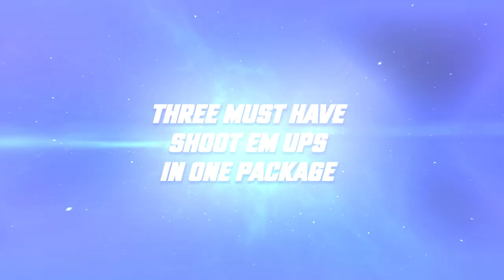Eschatos - Limited Edition Trailer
Eschatos - Limited Edition will be available for pre-order on May 21st for PlayStation 4 and Nintendo Switch.

About Eschatos:
Eschatos is a polygonal vertical Shoot ‘em up in which Aliens have taken over the moon and now threaten to do the same to earth. It’s your job to prevent that from happening.

The Special Limited Edition will include the following:
- Eschatos Game for Nintendo Switch or PlayStation 4 + Game Manual
- Special Limited Edition Box
- Two Disc Soundtrack
- Judgement Silversword Miniature Replica Retro Box
- Eschatos Instruction Card Desk Pad
- Two WS Color Cartridge Label Stickers
- Fours Mosaic Style Mini Posters

Features:
- Three games in one package:
- Improved load times
- Remastered soundtrack
- Performance improvements
- Original Mode: Scramble to wipe out the enemy waves as quickly as possible
- Advanced Mode: Manage risk and reward without upgrades
- Time Attack Mode: Outrun the time limit by scoring quickly
- Front Shot: Powerful but has a limited firing angle.
- Wide Shot: Can hit many enemies but has short range.
- Shield: Can inflict heavy damage and deflect bullets - but at perilously close range!

Supported Languages: English, Japanese